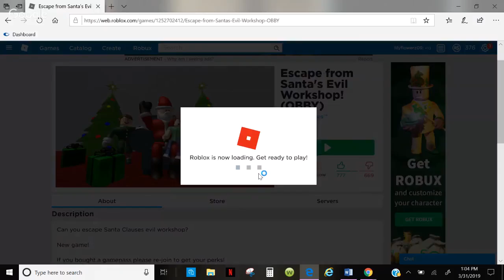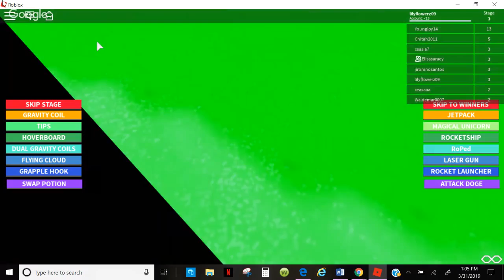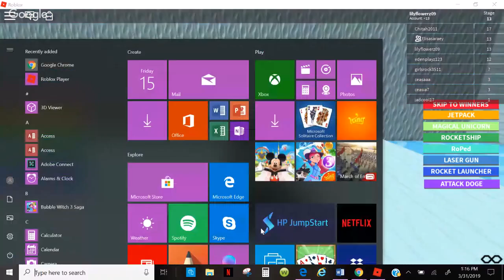Lily Playing Roblox with Dad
Fun times with Dad